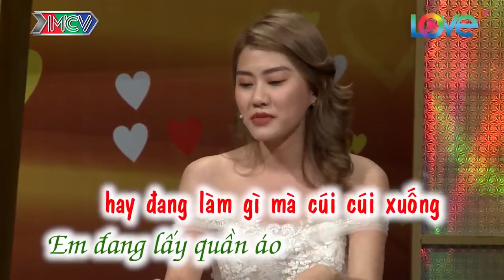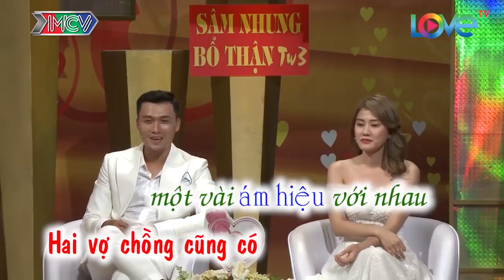VỢ CHỒNG SON | Anh chồng có được chị vợ thích tình cảm hơn tiền bạc | CHỊ VỢ CÓ 102